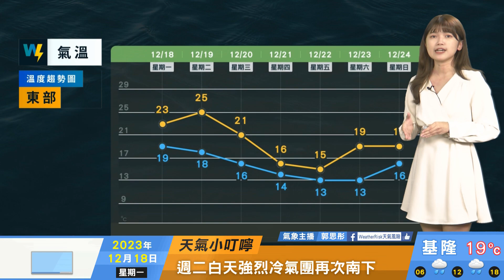2023/12/18 週二強烈冷氣團再南下 北東水氣增轉陰局部雨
週二強烈冷氣團再南下
北東水氣增轉陰局部雨
中南部仍晴到多雲天氣
週三起氣溫長時間偏低